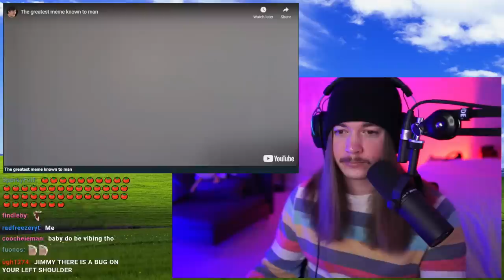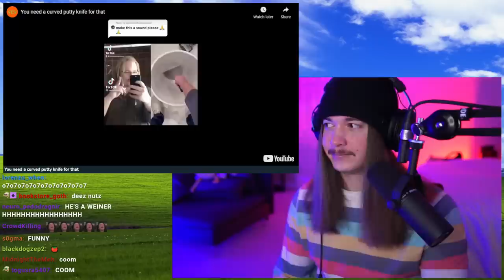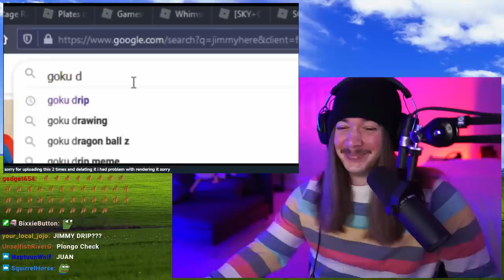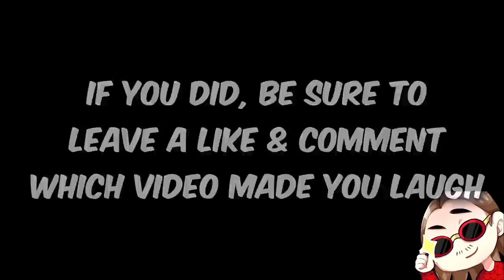If I Laugh, The Video Ends #59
Install Raid for Free ✅ IOS ✅ ANDROID ✅ PC and get a special starter pack! 💥 Available only for the next 30 days!
Welcome to If I Laugh, The Video Ends #59! I DON'T LOOK LIKE DOOGAL... RIGHT? Happy Wednesday! My main goal with this series is to brighten up the middle of your week. So if you smiled, laughed, or stayed strong through the whole thing I hope that you enjoyed the memes in this episode! It really helps me out and lets youtube know you want to see more videos like this one! Drop a comment with which video made you laugh for a chance to get a heart on it. Until the next one, have an awesome day!